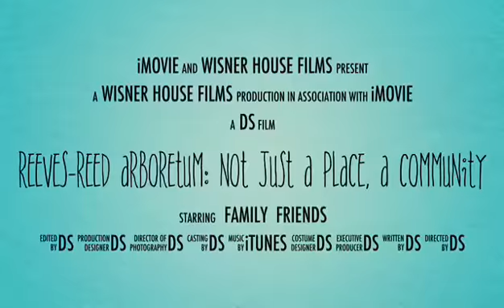Reeves-Reed Arboretum is a Community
Reeves-Reed Arboretum is a community. We are here to take you on an adventure, discovering and learning about nature.